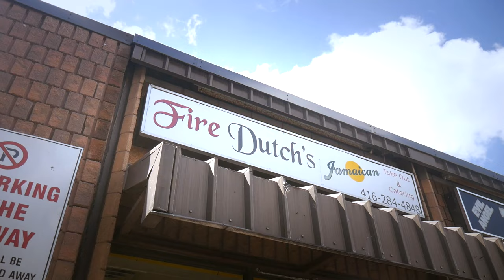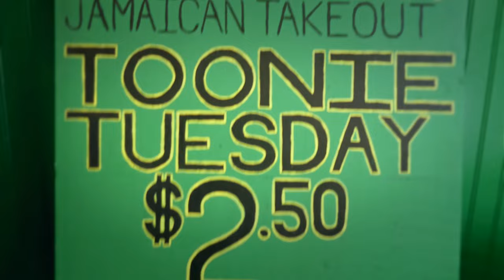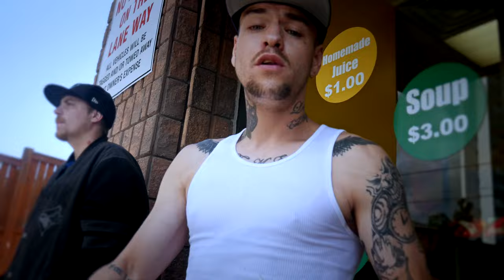Tre Da Kidd x Keep It Real - Visual By:@416PrinceBeatz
"FREE DA DAWGS"